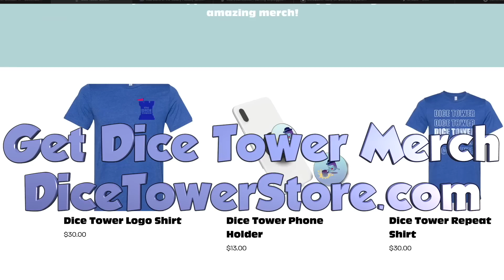Week In Review May 29 2023